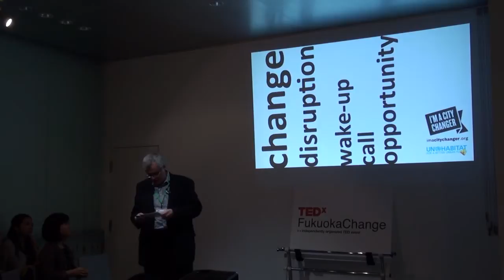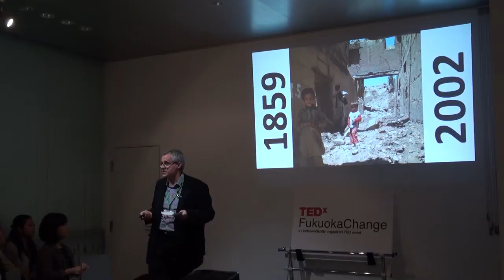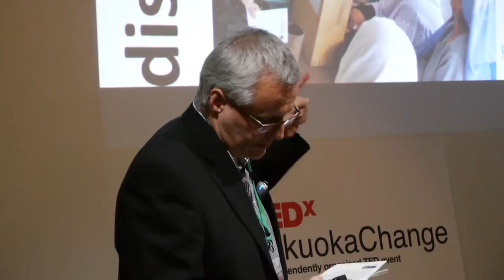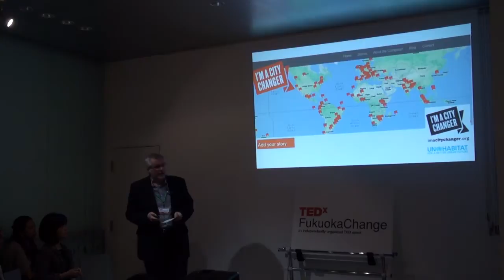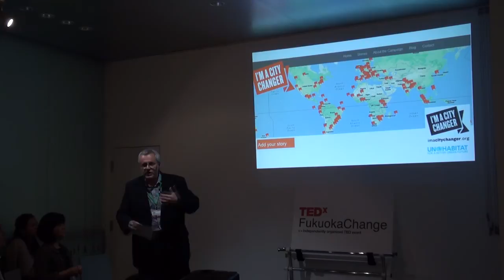Disruption for peace and development: Bruno Dercon at TEDxFukuokaChange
Bruno Dercon
Human Settlements Officer, UN-Habitat, Regional Office for Asia and the Pacific

Bruno Dercon is a senior staff member in the United Nations' programme for human settlements, UN-Habitat. He is based in its Regional Office for Asia and the Pacific and has been supporting UN-Habitat programme teams in Pakistan, Indonesia and Myanmar. He is also the focal point for the agency's cooperation between China and Asia. With an engineering background, Bruno continued to study environmental management and corporate governance. He has worked for more than 20 years in Asia, on issues of social housing, urban development and regional planning. He started off living in and studying poor urban and rural neighbourhoods and engaged in large housing and regional development programmes, often after earthquakes, floods or wars. He wrote, edited and produced books and films on community empowerment and reconstruction. Within UN-Habitat's Regional Office in Fukuoka, Japan, Bruno engages with Japanese and Asian partners on innovative environmental planning and management solutions and sustainable transportation.

平和と開発のための変化 - ブルーノ・デルコン - TEDxFukuokaChange

ブルーノ・デルコン：国連ハビタット 福岡本部（アジア太平洋担当） 上級人間居住専門官

デルコン氏は国連人間居住計画（ハビタット）のシニア・スタッフで、パキスタン、インドネシア、ミャンマー等において事業を実施する福岡本部（アジア太平洋担当）に所属。また中国−アジア間の協力におけるフォーカル・ポイントでもある。エンジニアの経歴を持ち、環境マネジメントやコーポ―レート・ガバナンスを学ぶ。アジアにおけるソーシャル・ハウジング、都市開発、地域計画の課題に20年以上携わる。まずは都市の貧困地区や地方の集落に生活しながらながら研究を始め、、地震、洪水、紛争などの後に発生する大規模な居住問題や地域開発プログラムに従事するようになった。コミュニティーのエンパワメントと再建に関する書籍の編集や映画の制作ににも携わる。福岡の国連ハビタットでは、日本やアジアのパートナーと共に革新的環境計画とマネジメント・ソリューション、持続可能な交通の策定などに関わる。